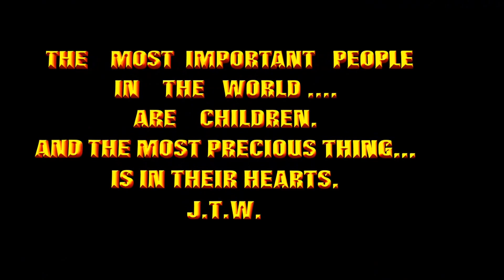James T. Whitley - "The Great Commandment" Official Music Video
CHORUS: The Great Commandment is The Love that Jesus gave us He put it in our Hearts and our Minds and it changed us. Made us Love one another, Friends and Brothers. The Great Commandment is The Love that Jesus gave us put it in our Hearts and our Minds and it changed us, made us Love one another Friends and brothers.

VERSE: In the beginning was The Word, The Word was Love, God sent Love from above in the person of His Son for our redemption, His intervention. To destroy the enmity that cause us to be enemies all the days of our life, love purified the people of the light. we used to be the 'I' people..."ME" people..."MY" people..."MINE" people,
people only caring about ourselves, now we carry other people's burdens, helping people when they're hurtin, that's the kind of people we've become livin in the Kingdom...walkin in it, talkin in it.

CHORUS: The Great Commandment is The Love.

VERSE:  Now He's movin  us on to perfection purified us by the fire in His Love. Put Love in our  heart  and our mind and it changed us, by the shedding of His precious blood.  We used to be the worst ones, now we're the best ones, blessed ones caused we've been changed by a love transfusion, we live another way, no confusion, no more games, violence or illusions.

CHORUS:  TO END.